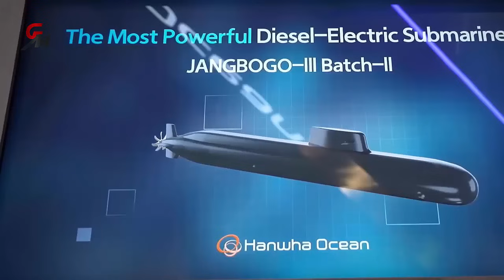Which is Better TKMS 212CD or Hanwha KSS-III, Here's The Canada's Next Gen Submarine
By August 2025, Canada shortlisted two bidders, Germany ThyssenKrupp Marins Systems (TKMS) and South Korea's Hanwha Ocean Company Limited, narrowing from six initial contenders.
TKMS proposed the Type 212CD, while Hanwha offers the Jangbogo-3 Batch II (KSS-III).

So, which of these two submarines is best suited for Canada? Let's discuss!